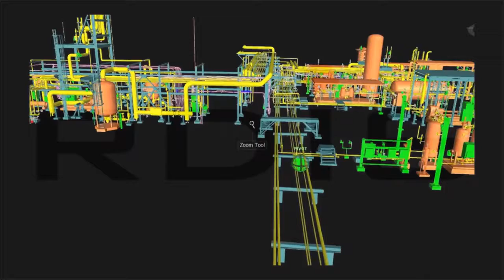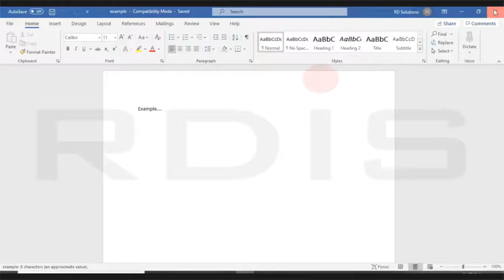Digital Twin via Laser Scanning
Digitization in process plants has become a necessity – given the challenges faced by manufacturing facilities. Old, brownfield plants face challenge of exact documentation & production planning.

Such a digital facility can be effectively used for different purpose like: -
-Training
-Engineering Analysis
-Maintenance Progress Tracking
-Expert Systems